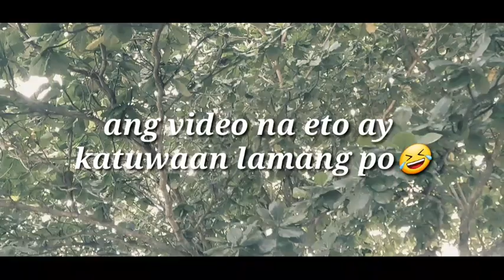"BININYAGANG ITLOG" Full video by Maky Virtuoso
"Bininyagang Itlog"  Maky is truly a man now.
this simple skit has been made by Maky himself.

He fabricated this to bring the audience a little smile on their face.

thank you for supporting us folks .
thank you for clicking and visiting us here in our house.

this video is about vlogs, simple funny skit and pranks to entertain our viewers.

do not forget folks
be amiable and affable to everybody